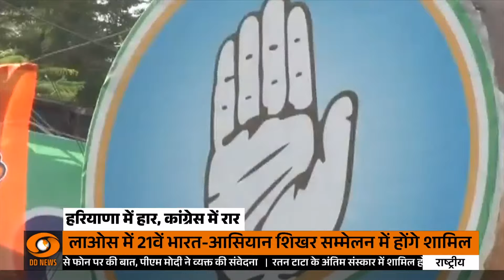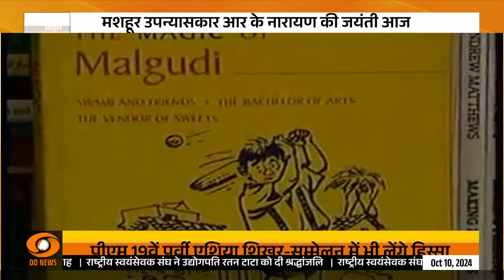प्रधानमंत्री Narendra Modi का Laos पहुंचने पर जोरदार स्वागत और अन्य खबरें | Mid Day Prime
इस वीडियो में देखिए प्रधानमंत्री नरेंद्र मोदी का लाओस पहुंचने पर जोरदार स्वागत। जानिए उनके दौरे के मुख्य उद्देश्य और ASEAN-India शिखर सम्मेलन में उनकी महत्वपूर्ण भागीदारी के बारे में। इसके अलावा, जानिए अन्य ताजातरीन खबरें जो इस सप्ताह चर्चा में रही हैं।